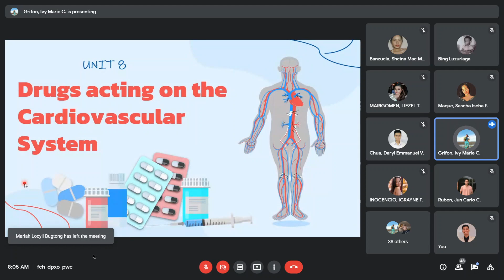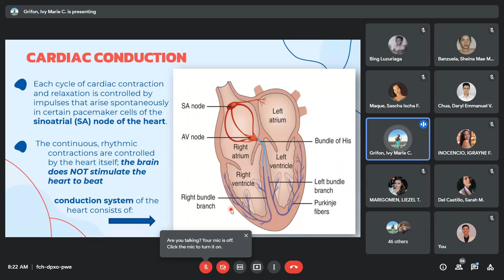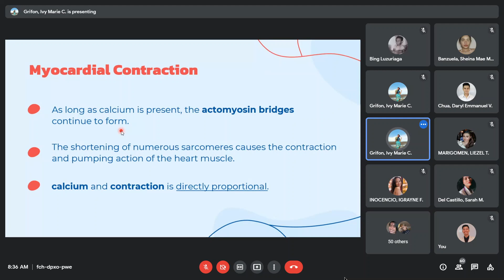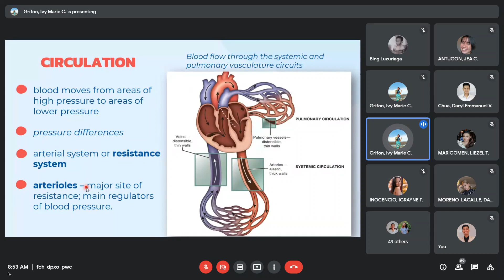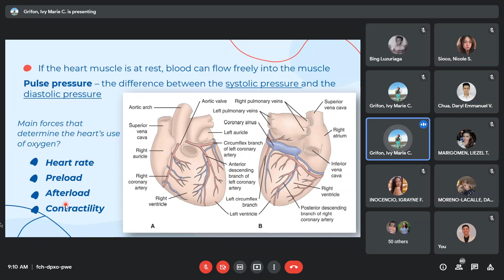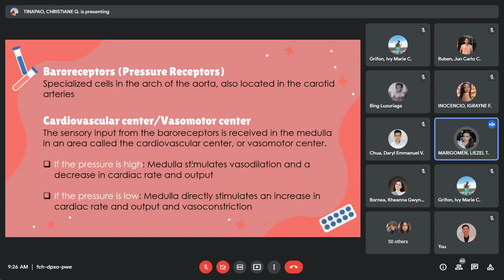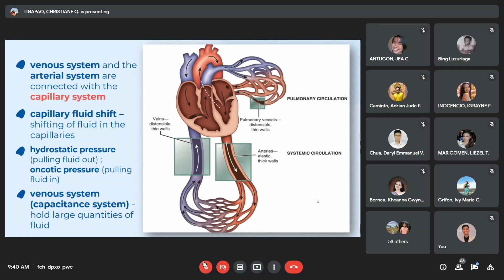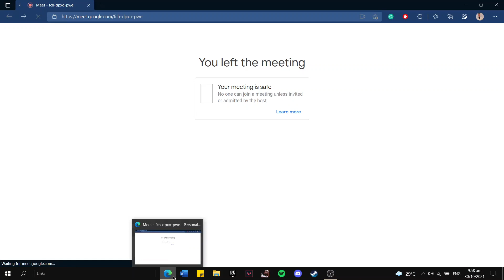CARDIOVASCULAR SYSTEM PART 1